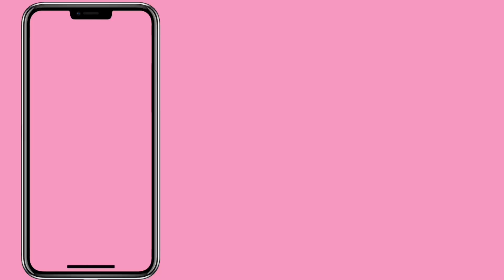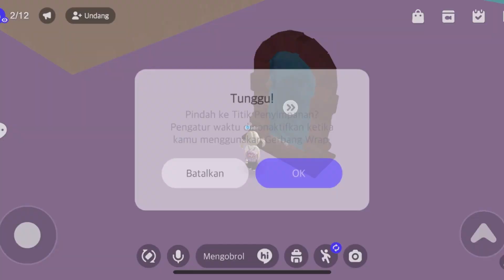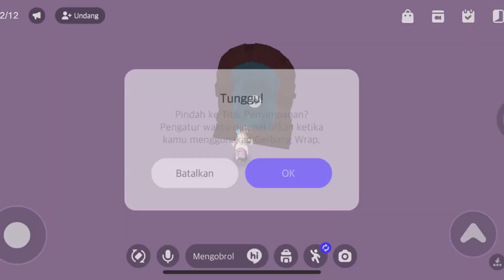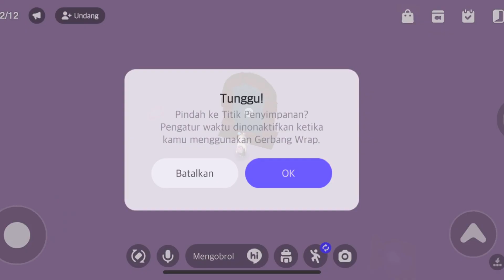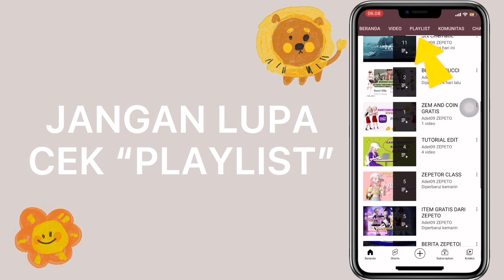MAIN PARKOUR SAMA ADEK LAGI!🤣 AMPE MAU NANGIS MULU